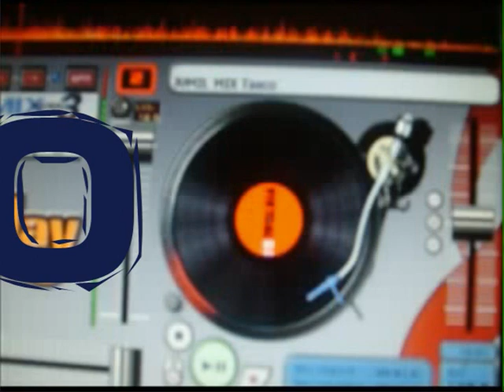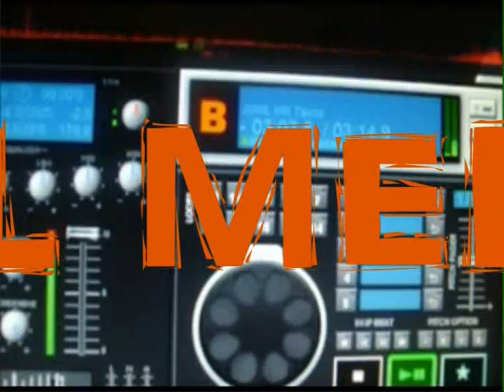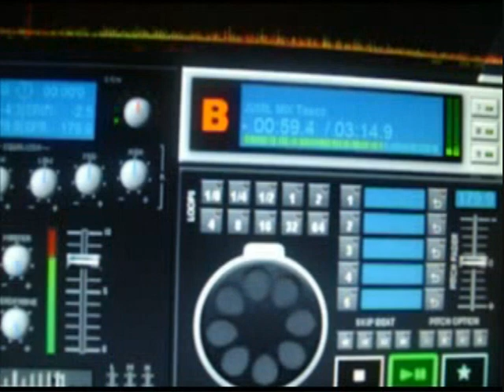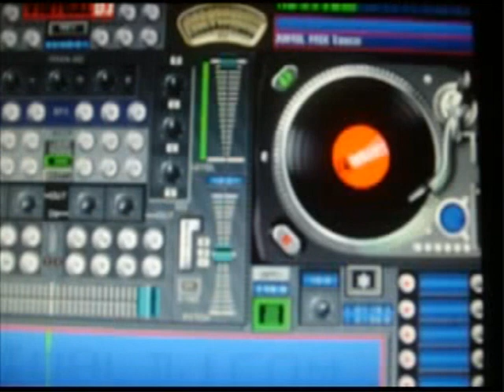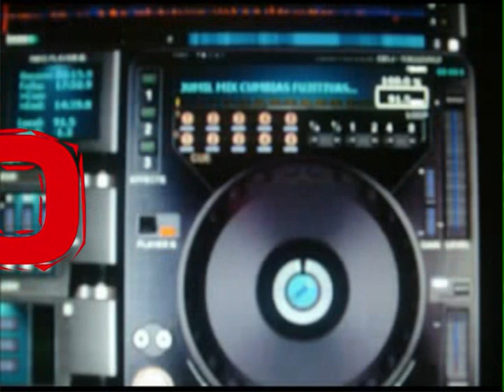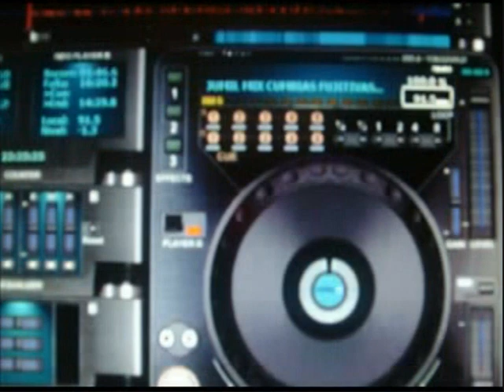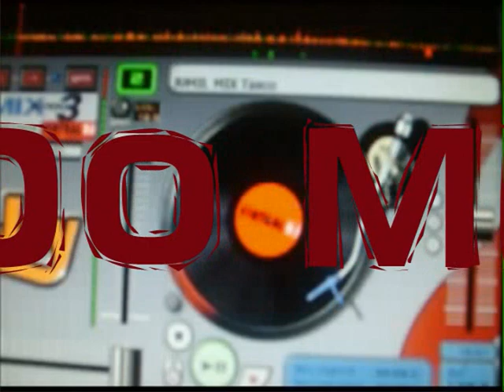NUNCA PASARAN DE MODA MIX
nunca pasaran de moda este tipo de musica oldies espero su puntuacion y que lo disfruten!